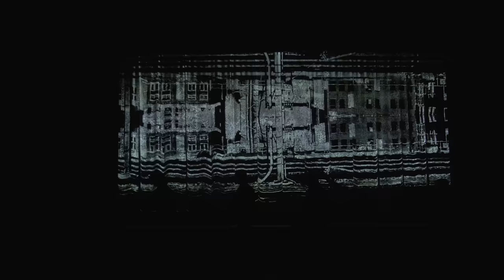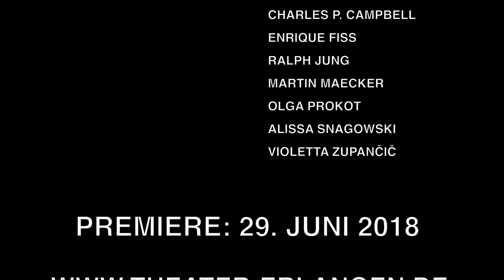Theater Erlangen - PARADIES SPIELEN von Thomas Köck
Premiere: 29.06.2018 | 19.30 Uhr | Markgrafentheater

REGIE … Katja Ott | BÜHNE … Bernhard Siegl | KOSTÜME … Nina
Hofmann | VIDEO … Kai Wido Meyer | MUSIK … Jörg Wockenfuß
DRAMATURGIE … Karoline Felsmann | MIT … Marion Bordat,
Charles P. Campbell, Enrique Fiß, Ralph Jung, Martin Maecker,
Olga Prokot, Alissa Snagowski, Violetta Zupančič

Die mitteleuropäische Erschöpfung“ findet „im ewigen ICE“ statt. Fünf Reisende und ein mysteriöser Zugbegleiter rasen ohne Halt durch die Landschaft ins Ungewisse. Parallel dazu wird die Geschichte eines chinesischen Wanderarbeiterpärchens erzählt, die voller Hoffnungen wochenlang im Zug nach Europa gefahren sind, um wieder nur Kleidung in Massen zu produzieren. Und mittendrin ein Sohn am Krankenbett seines Vaters, der schwere Verbrennungen erlitten hat. Das Herz schlägt noch. Die Erde ist noch nicht verbrannt. Lohnt es sich noch zu kämpfen?